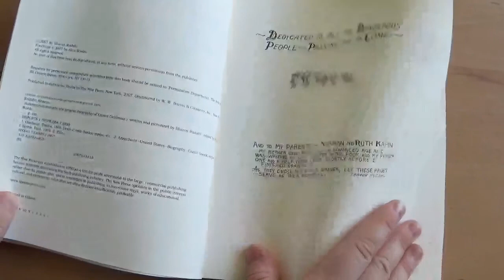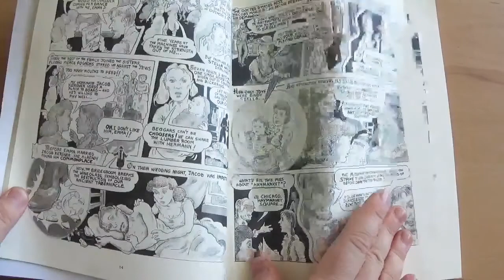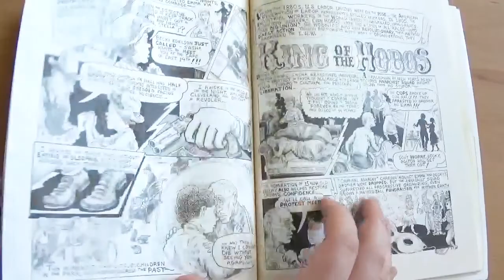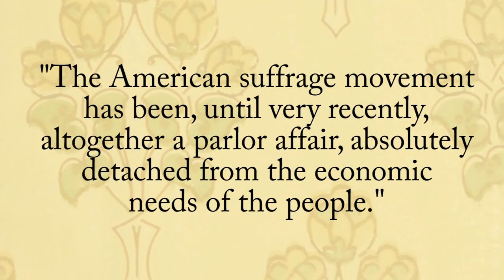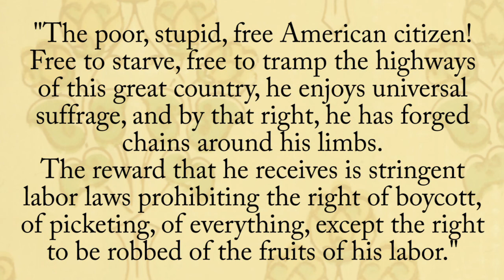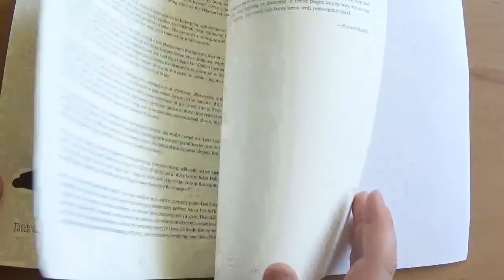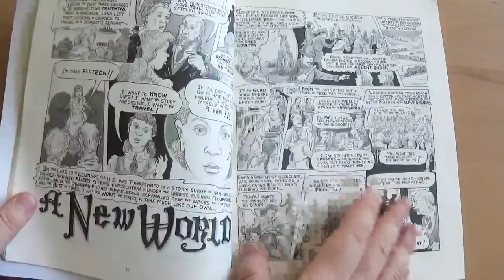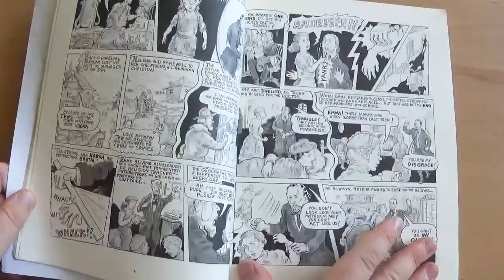A Dangerous Woman: The Graphic Biography of Emma Goldman Review [cc]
"A wonderful retelling of the famous anarchist and radical icon Emma Goldman's extraordinary life, this graphic biography embodies the richness and drama of Goldman's story in a wholly original way.

A Dangerous Woman depicts the full sweep of a life lived to the hilt in the struggle for equality and justice. Emma Goldman was at the forefront of the radical causes of the twentieth century, from leading hunger demonstrations during the Great Depression—"Ask for work! If they do not give you work, ask for bread! If they do not give you work or bread, take the bread!"—to organizing a cloakmakers' strike, from lecturing on how to use birth control to fighting conscription for World War I, while her soulmate, Alexander Berkman, spent fourteen years in jail for his failed attentat against industrialist Henry Clay Frick."